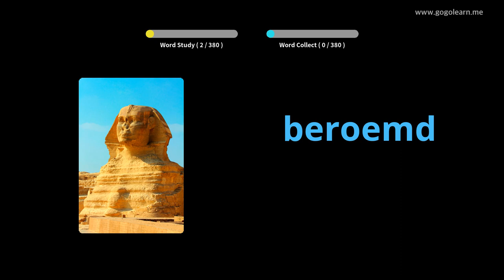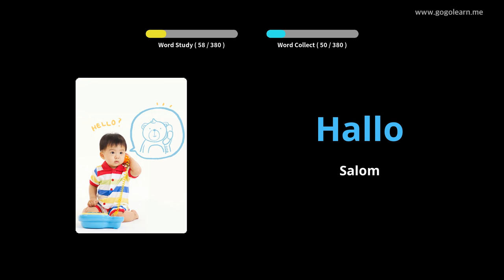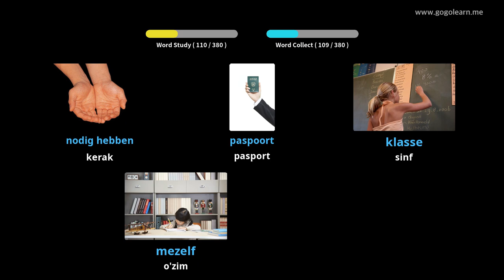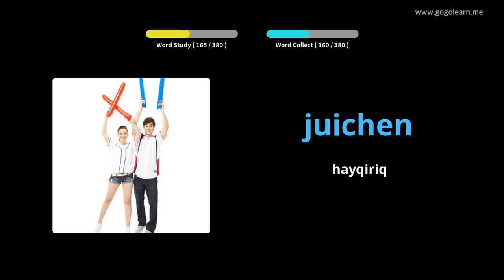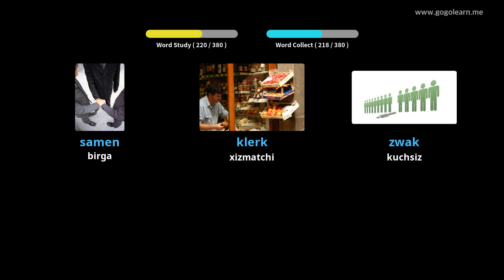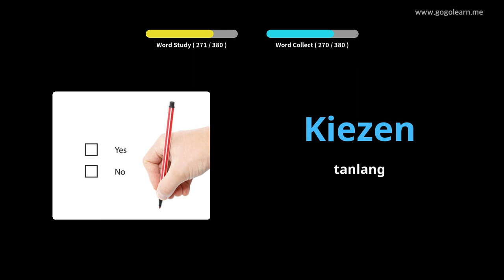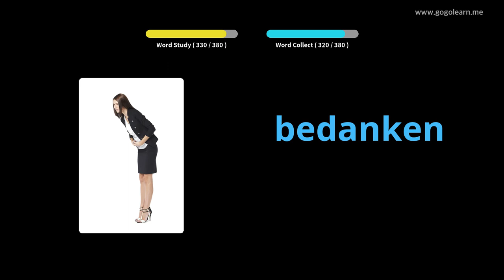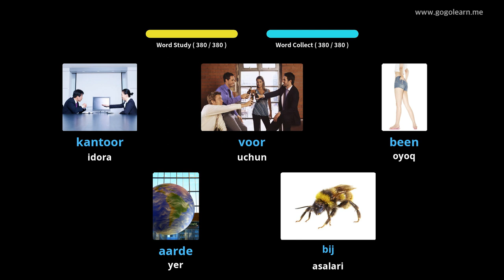Gollandcha lug'at o'rta maktabi 1 | Golearn